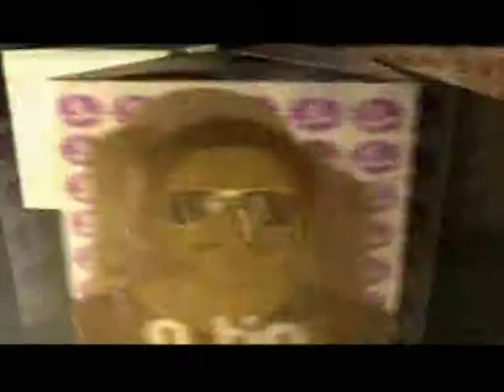dj shadow enuff